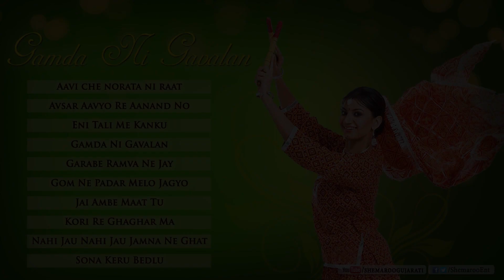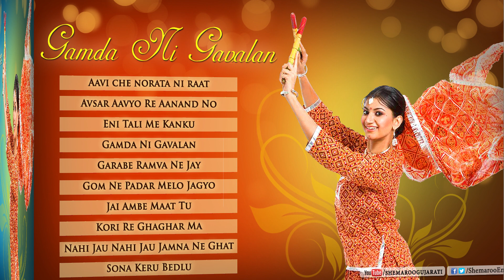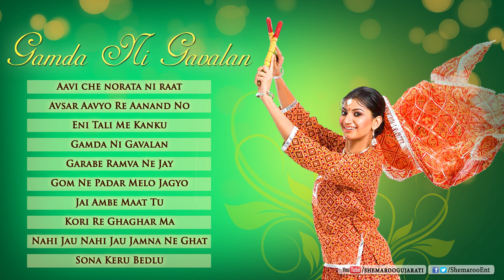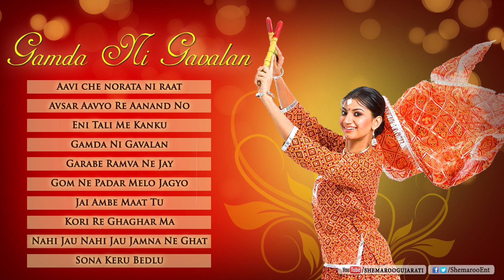Gamda Ni Gavalan - Navrati Dandiya Best Songs - Jukebox 1 - Top 10 Festival Songs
Aavi Che Norata Ni Raat - 0:00:01
Avsar Aavyo Re Aanand No - 0:05:08
Eni Tali Me Kanku - 0:09:55
Gamda Ni Gavalan - 0:13:11
Garabe Raamva Ne Jay - 0:17:07
Gom Ne Padar Melo Jagyo - 0:21:54
Jai Ambe Maat Tu - 0:26:07
Kori Re Gharghar Ma - 0:30:03
Nahi Jau Nahi Jau Jamna - 0:34:37
Sona Keru Bedlu - 0:39:46

Navaratri is derived from a Sankrit word that means nine nights. All through the 9 nights of this festivity different forms of Devi, a hindi godess is worshipped. It is a festival celebrated all through our country.It is also known has Garba in various parts of India. Navaratri is a festival that speaks highly of cutural diversity of our country. Here's presenting a list of tracks as we celebrate the victory of good over evil.